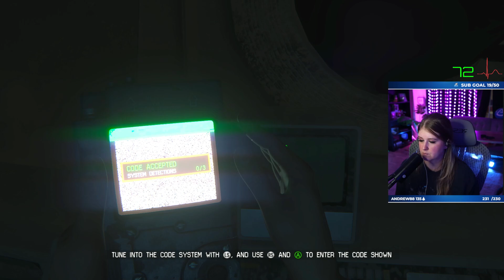Alien Isolation - First Playthrough - Part 8